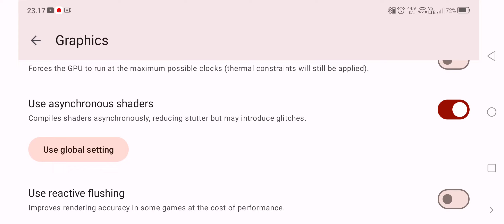Outward Definitive Edition - Suyu Emulator Android Best Settings Paling Lancar di Snapdragon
Outward Definitive Edition Switch Di Suyu v.0.0.3 Official Android Lancar Bro & Pastuli nya Game Ini Bisa Di Snapdragon 695 778G 7s Gen 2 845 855 Ke Atas & Ram 8 GB,Wajib Ganti Resolusi Di 0.5x Biar Gak Berat & Support di driver Terbaru Messa Turnip R19 Experimental